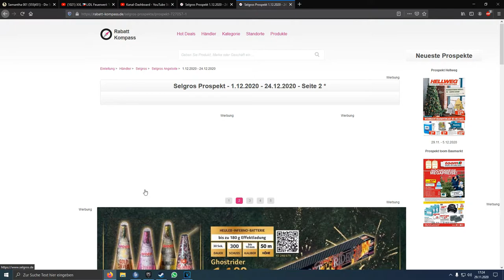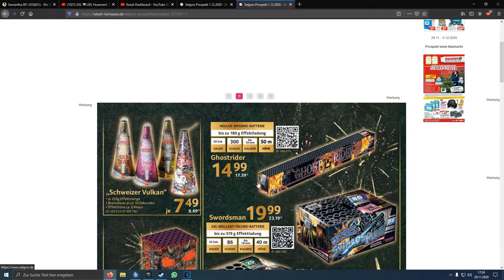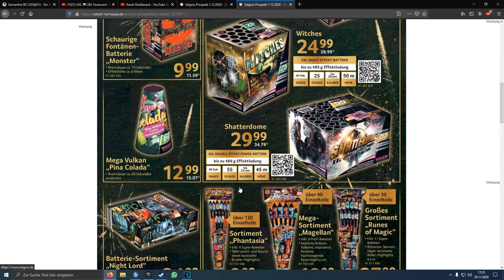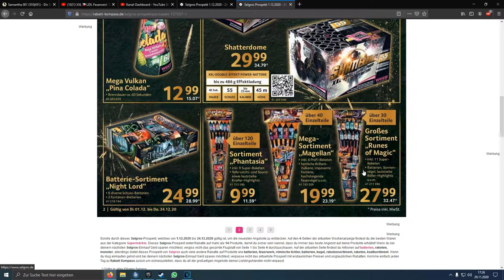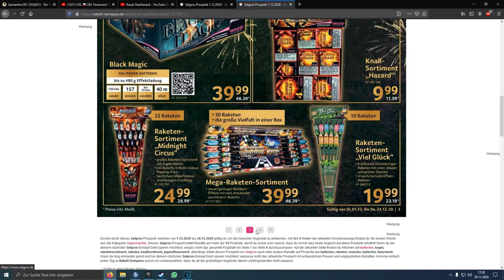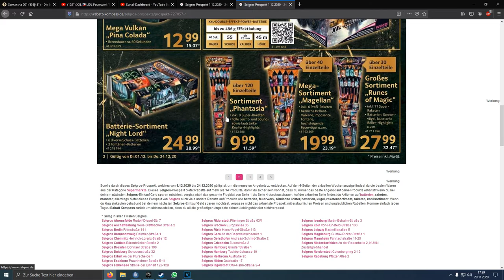Feuerwerk Prospekt Selgros 2020/2021 Selgros Feuerwerk 20/21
Selgros Feuerwerk Sortiment mit Weco Ware!